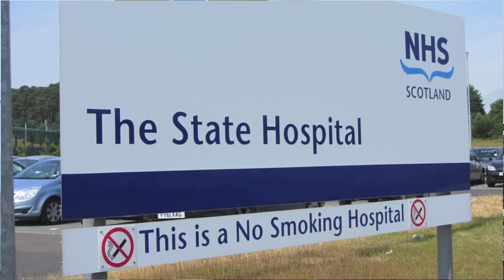Nursing and Allied Health Professions at the State Hospital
This video provides an overview of the role of Nursing and Allied Health Professions at the State Hospital, Carstairs - the only high security psychiatric hospital covering Scotland and Northern Ireland.

Within the forensic setting of the State Hospital, Nurses play a key role in the safe management of patients, both at ward and off-ward level.  They are concerned with assessment of behaviours; security as a means of treatment; liaison activities to promote progression to less secure environments; implementing treatments and skills development for behavioural problems; focusing on index offence behaviour strategies and issues relating to quality of life.

The State Hospital has a large and diverse AHP team which includes Occupational Therapists (predominately), Dietitians, a Speech and Language Therapist, and a team of Arts Therapists that deliver Drama, Music and Art therapy to patients.  A visiting Podiatrist and Physiotherapist attend weekly.